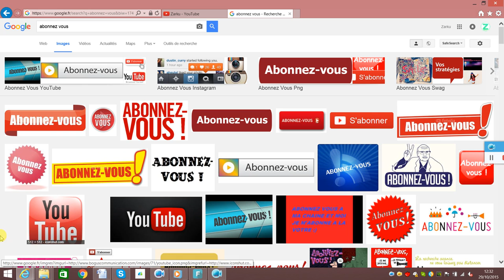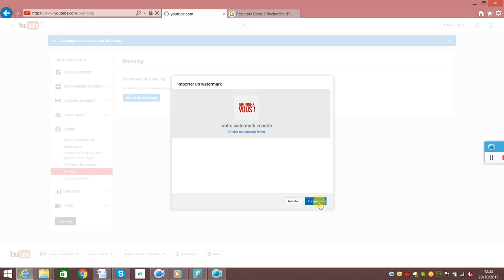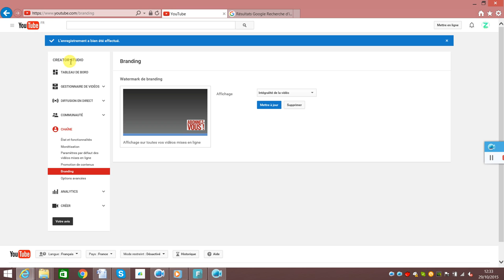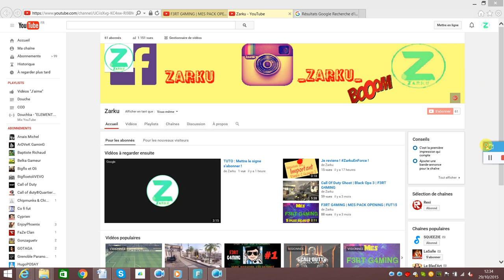COMMENT METTRE LE SIGNE ABONNEZ VOUS SUR VOTRE VIDEO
Bonjour a tous et a toute ,
Si tu arrive pas a le faire dit le moi en commentaire je t'aiderai. Excusez moi du temps d'inactivité sur la chaîne je revient !
Sur ceux bonne vidéo et bonne chance !